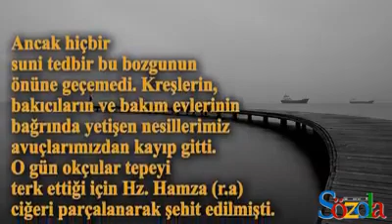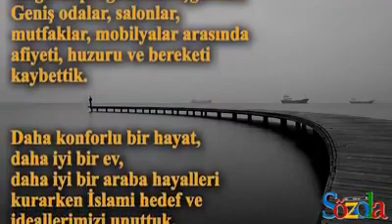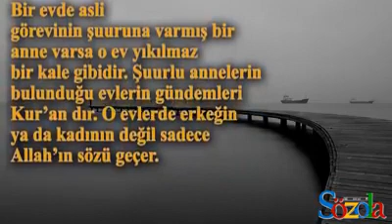Okçular tepesini terkeden annelere...